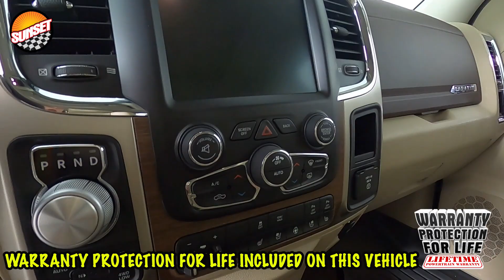2015 Ram 1500 Laramie Truck 1C6RR7JT8FS674173